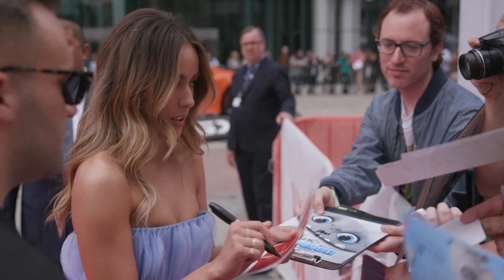ABOMINABLE: CHLOE BENNET RED CARPET ARRIVALS TIFF 2019 | ScreenSlam